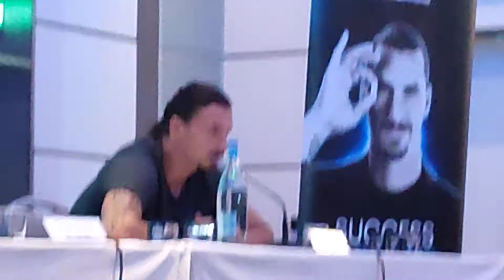Zlatan Ibrahimovic 6